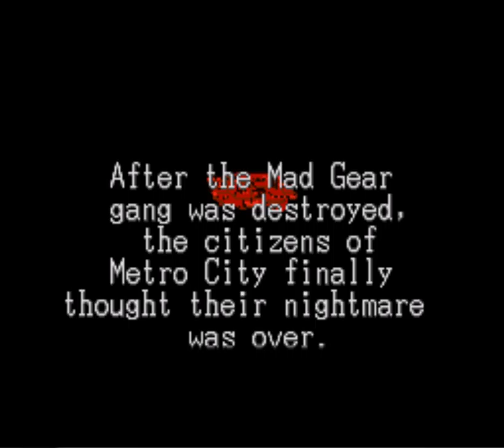Final Fight 3 Co-op 001 - Beat To The Punch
This is going to be a theme...

Guest: rudi(cus)